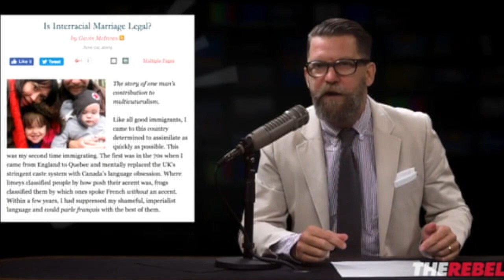Michael does a Matt Binder impression and Right Wing Mandela explains Gavin's "F*** You Forever"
To skip the context, RWM starts at 7:23
From 8/15/17